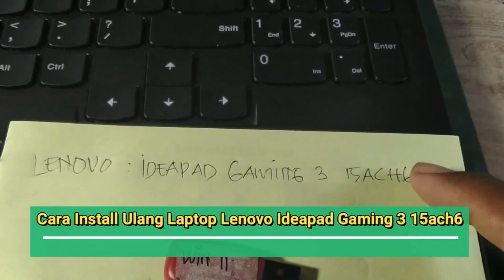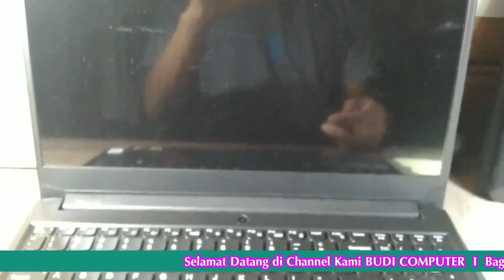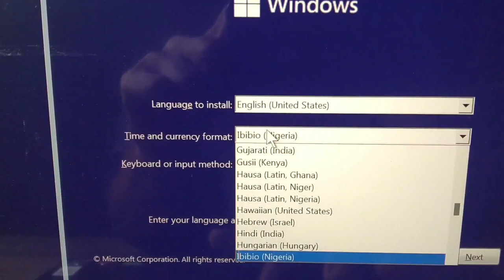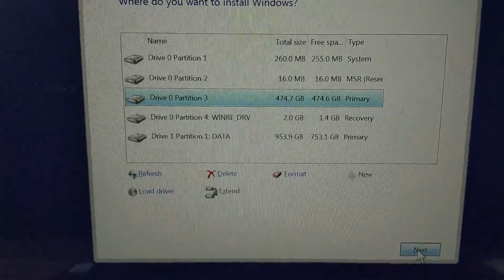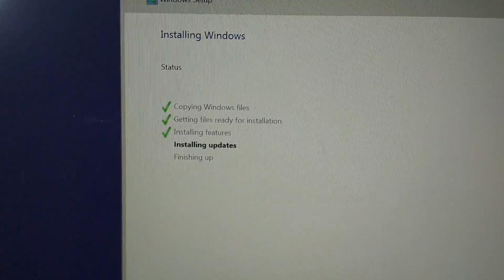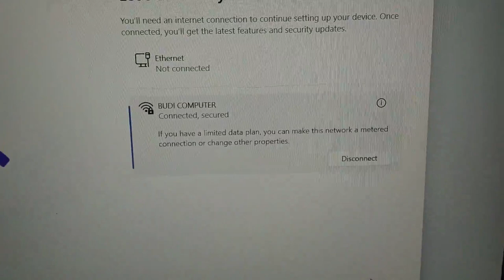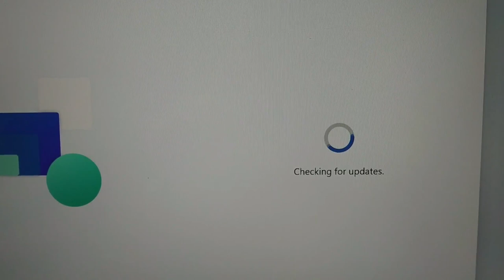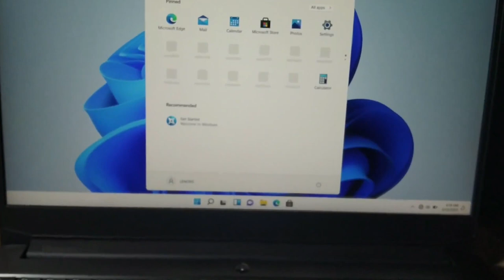Cara Install Ulang Windows 11 di Laptop Lenovo Ideapad Gaming 3 15ach6